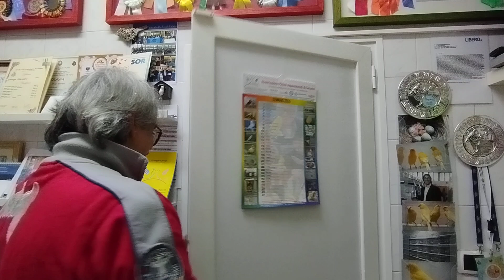Canarini e pulizia!!!